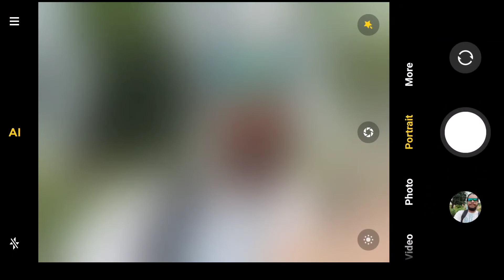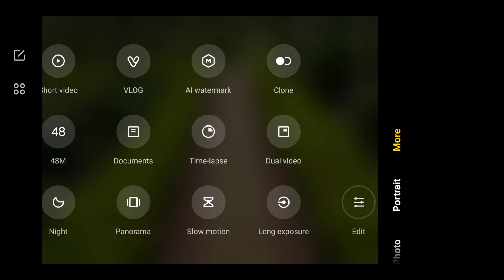Poco X3 pro 📷 Camera Review | Result will shock you 😮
So guys is video me mai poco X3 pro ka camera review kiya i hope aplog ko acha laga hoga